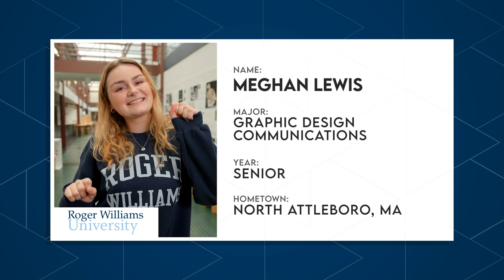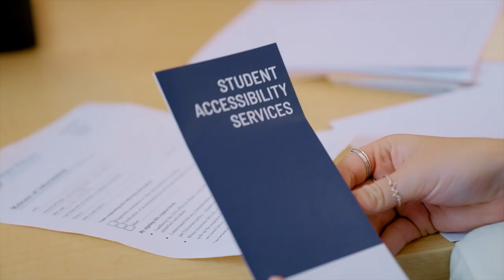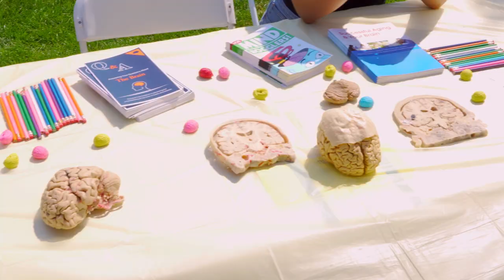Life Outside the Classroom at RWU | The College Tour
Senior Graphic Design major Meghan talks about getting involved in RWU's more than 80 clubs and student organizations in order to maximize your time outside the classroom and campus experience.

Roger Williams University is a lively, close-knit community. Our waterfront Bristol, Rhode Island campus is home to over 4,000 undergraduates. Living on the water provides numerous opportunities - from wellness benefits to using natural resources for hands-on teaching, research, studying, and discovery. We have the offerings of a larger university with professional and liberal arts schools and 50 programs of study. Our students are encouraged to mix and match majors to build powerful combinations and graduate with more than a single major.